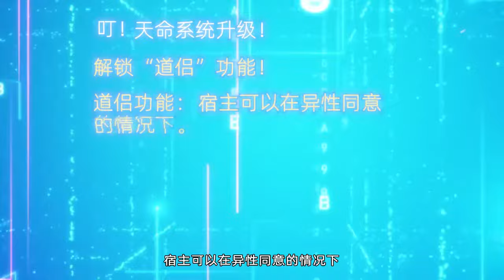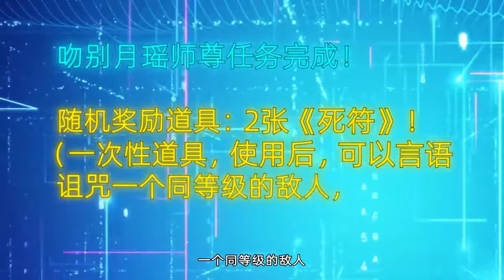🔔🔔🔔《我家大师兄太逆天了》第56话